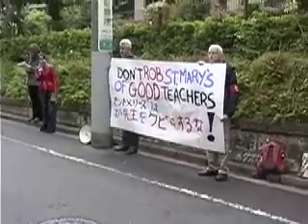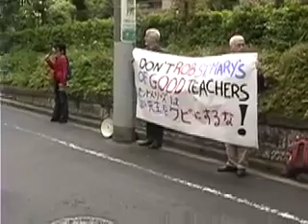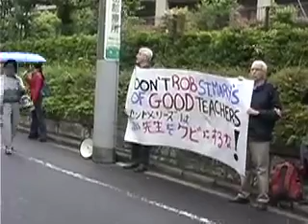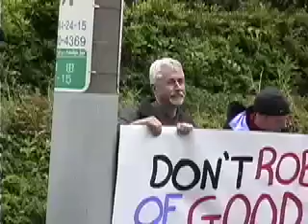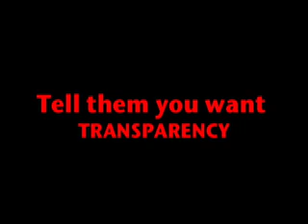St. Mary's International School Labor Dispute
After leaving on comments for a year, and getting a bunch from the lovers and the haters, I've turned them off for getting old.  Thanks to both sides for their defense of what they think is right!  You were all very vocal!  Well, so is this teacher!  This case is about honoring the judicial system in Japan and solving your problems through legal and civilized means.  This video may seem "extreme", but that just means you've been in your bubble too long.  This demonstration was a legal, non-violent act of protest under Japan's Trade Union Law and it happens every day, many times over, throughout Tokyo.  One day, if someone outright lies to you and tries to cover it up at your expense, you might see why protesting is necessary--whether it's a bully kid on the playground, or some room-temperature-IQ administrators trying to hide behind the reputation and history of a good school.

It's time now, to defer to another dedicated blogger who has been able to cover SM's ridiculous excuse for leadership, with current updates, at this site: